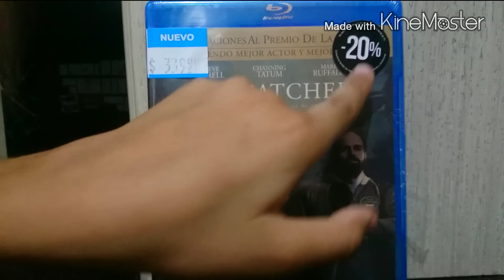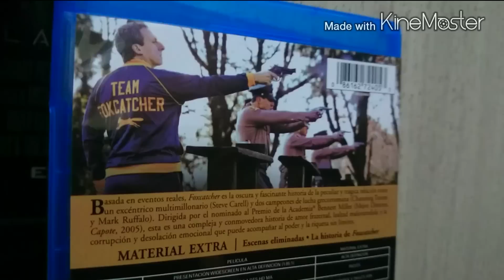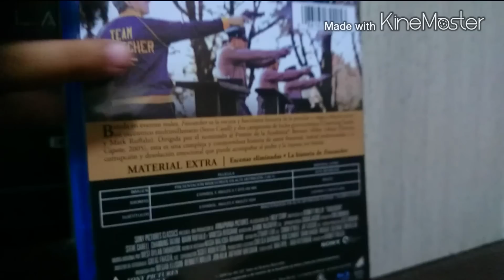Unboxing : blu-Ray Foxcatcher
This video does not attempt to influence any kind of law only uses the following scenes to make this more dynamic and entertaining video for public logos,soundtrack and scenes here. They are shown propiety of SONY PICTURES CLASICS and  their respective movie:

FOXCATCHER